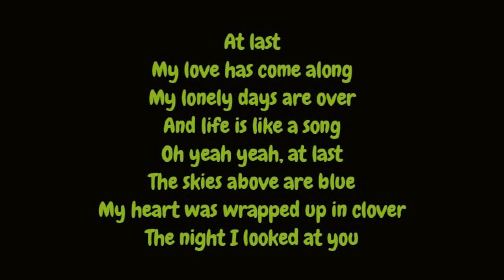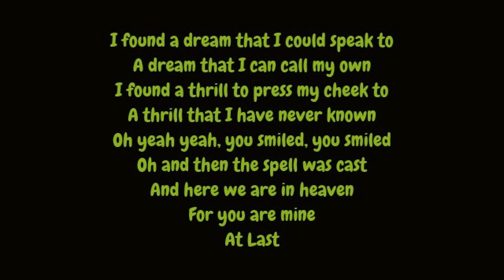Etta James - At Last (Lyrics HD)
Etta James - At Last HD Lyrics on screen and in description. Track 07 from "At Last!" (1960).

At last
My love has come along
My lonely days are over
And life is like a song
Oh yeah yeah, at last
The skies above are blue
My heart was wrapped up in clover
The night I looked at you

I found a dream that I could speak to
A dream that I can call my own
I found a thrill to press my cheek to
A thrill that I have never known
Oh yeah yeah, you smiled, you smiled
Oh and then the spell was cast
And here we are in heaven
For you are mine
At Last